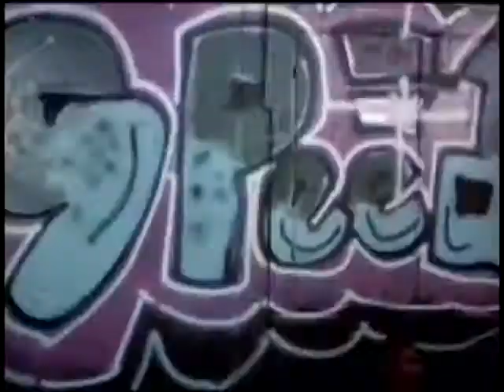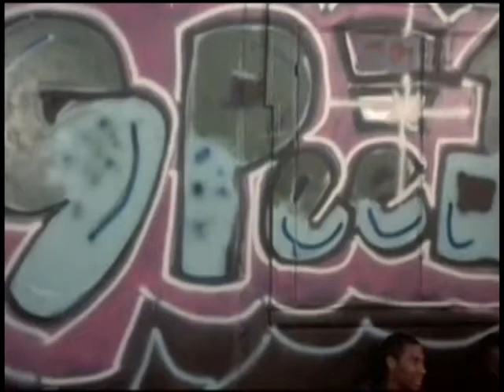Maria Vidal - Body Rock (Dance Mix) (1984)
The theme song "Body Rock", performed by Maria Vidal, peaked at number 48 on the Hot 100 in October 1984 and reached number eight on the US dance charts. A year later, in the autumn of 1985, "Body Rock" reached number 11 in the UK.

Body Rock is a 1984 American dance film directed by Marcelo Epstein. Lorenzo Lamas stars as Chilly, a young man "from the streets" with a talent for break-dancing. The film received negative reviews from critics and was a failure at the box office..

Format: Vinyl, 12", 33 ⅓ RPM, Video
Country: US
Released: 1984
Genre: Electronic
Style: Disco

Companies
Record Company – EMI AMERICA Records
Phonographic Copyright (p) – New World Pictures
Record Company – Capitol Records
Marketed By – EMI
Distributed By – EMI
Manufactured By – EMI
Printed By – 4P Nicolaus GMBH

Credits
Art Direction – Henry Marquez
Design – Michael Diehl
Engineer [Assistant] – Melanie West
Executive-Producer – Phil Ramone
Performer – Maria Vidal
Photography By – Christian Micoine*
Producer – Phil Galdston, Sylvester Levay
Remix – John "Jellybean" Benitez

Notes
"Original Motion Picture Soundtrack Body Rock" both on spine and labels
From the New World Motion Picture "Body Rock"
Made in EEC

Album version can be heard on the Body Rock Soundtrack.